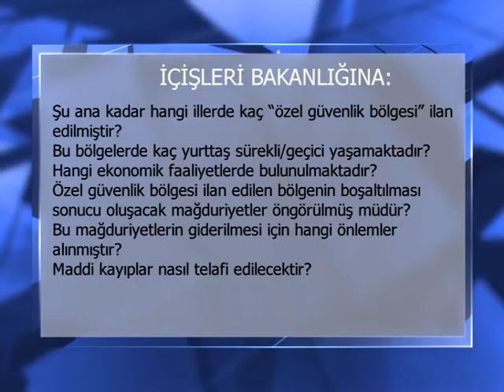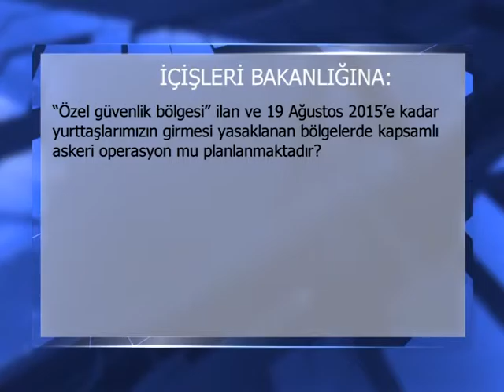Tüzel, İçişleri Bakanına sordu: 'OHAL'e mi dönülüyor?'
HDP İstanbul Mv. Levent Tüzel,  son dönemlerde bazı valilerin ilan ettiği ‘özel güvenlik bölgesi’ uygulamasını soru önergesiyle Meclise taşıdı.